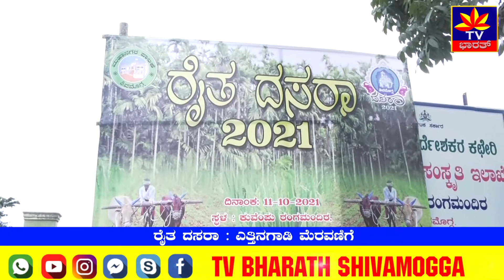ರೈತ ದಸರಾ : ಎತ್ತಿನಗಾಡಿ ಮೆರವಣಿಗೆ Dasara of the farmer: the procession of the tractor | Shimoga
ಈ ಬಾರಿ ಶಿವಮೊಗ್ಗದಲ್ಲಿ ದಸರಾ ಪ್ರಯುಕ್ತ ರೈತ ದಸರಾವನ್ನು ಹಮ್ಮಿಕೊಂಡಿದ್ದು, ಜಿಲ್ಲೆಯ ಹಲಾವರು ರೈತರು ತಮ್ಮ ಎತ್ತಿಗಾಡಿ ಮತ್ತು ಟ್ರ್ಯಾಕ್ಟರ್‌ಗಳನ್ನು ಅಲಂಕರಿಸಿ ನಗರದ ಖಾಸಗಿ ಬಸ್‌ ನಿಲ್ದಾಣ, ಗೋಪಿ ವೃತ್ತ ಮಾರ್ಗವಾಗಿ ಕುವೆಂಪು ರಂಗಮಂದಿರದ ವರೆಗೆ ವಾದ್ಯಮೇಳಗಳೊಂದಿಗೆ ಮೆರವಣಿಗೆಯನ್ನು ನಡೆಸಲಾಯಿತು. ಈ ರೈತ ದಸರಾ ಕಾರ್ಯಕ್ರಮಕ್ಕೆ ಅಡಿಕೆ ಸುಲಿಯುವ ಯಂತ್ರ ಆವಿಷ್ಕಾರಕ ಕುಂಟವಳ್ಳಿ ವಿಶ್ವನಾಥ್‌ ಅಡಿಕೆ ಸಸಿಗೆ ನೀರೆರೆಯುವ ಮೂಲಕ ಕಾರ್ಯಕ್ರಮಕ್ಕೆ ಚಾಲನೆ ನೀಡಿದರು. ಬಳಿಕ ಕಾರ್ಯಕ್ರಮವನ್ನು ಉದ್ದೇಶಿಸಿ ಮಾತನಾಡಿ, ಕೋವಿಡ್‌ ಸಂದರ್ಭದಲ್ಲಿ ಸಂಕಷ್ಟದಲ್ಲಿದ್ದ ರೈತರಿಗೆ ಸಹಕಾರಿಯಾಗುವಂತೆ ಆವಿಷ್ಕಾರ ಮಾಡಲಾದ ಯಂತ್ರಗಳ ಕುರಿತು ಮಾಹಿತಿ ನೀಡಿದರು. ಈ ಸಂದರ್ಭದಲ್ಲಿ ರೈತ ಮುಖಂಡ ಕೆ.ಟಿ ಗಂಗಾಧರ, ಹೆಚ್.ಆರ್‌ ಬಸವರಾಜಪ್ಪ, ಉಪಮೇಯರ್‌ ಶಂಕರ್‌ ಗನ್ನಿ , ರೈತ ದಸರಾ ಅಧ್ಯಕ್ಷ ಬಿ.ಎ ರಮೇಶ್‌ ಹೆಗಡೆ ಸೇರಿದಂತೆ ಇನ್ನಿತರರು ಇದ್ದರು.